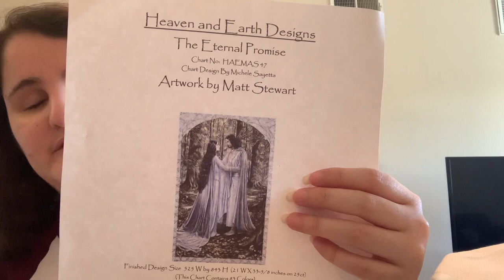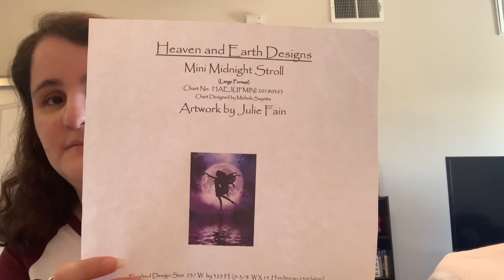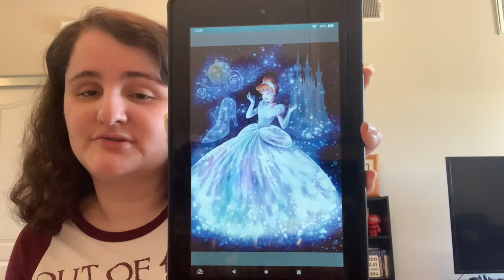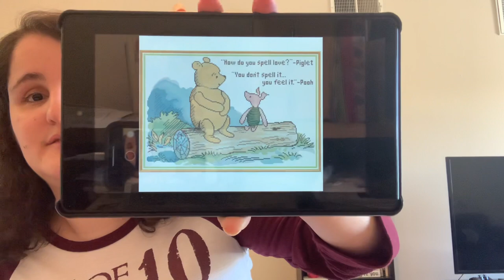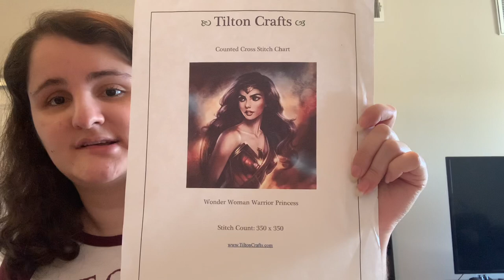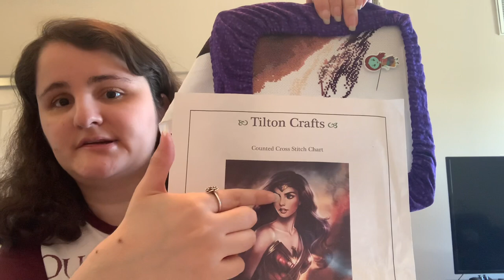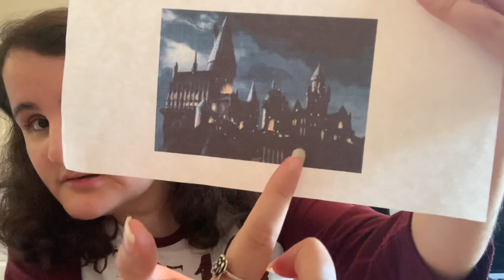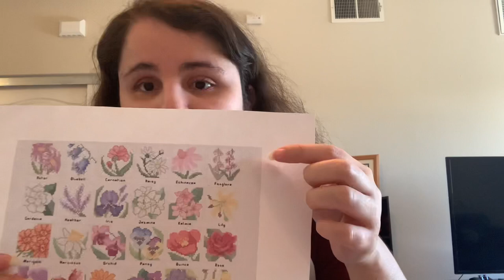FlossTube #53: Full Coverage Event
Thanks for stopping by! Getting great progress on a lot of my full coverage pieces—hope you enjoy!

HornswoggleStore (Winnie the Pooh)
StitcheryStitch (Watercolor Floral)
Lemonaida (Flowers of the Alphabet)

Fabrics & Notions:
Fiona’s Craft Cottage (hand-dyed fabric)
Hand Dyed by Rolanda (L&T Mystery SAL fabric)
Magpie’s Minders
Mad For Minders
Kim’s Needle Minders
SilverMoonSewing (grimeguards)